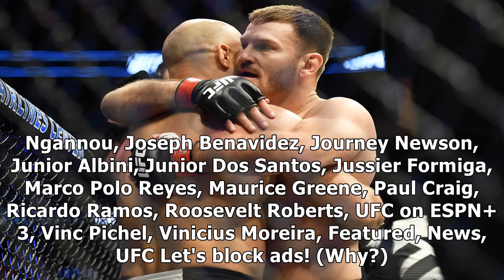UFC on ESPN 3 post-event facts: Demian Maia passes Georges St-Pierre, Michael Bisping on wins lis...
► UFC on ESPN 3 post-event facts: Demian Maia passes Georges St-Pierre, Michael Bisping on wins list

✔ By: Mike Bohn | June 30, 2019 11:30 am The UFC made its return to Minnesota on Saturday after nearly seven years away with UFC on ESPN 3, which took place at Target Center in Minneapolis with a card that aired entirely on ESPN. Francis Ngannou (14-3 MMA, 9-2 UFC) proved himself as the current top heavyweight contender in the main event when he stopped former UFC champ Junior Dos Santos (21-6 MMA, 15-5 UFC) by TKO just 71 seconds into their high-s...

✔ You can see the details of "UFC on ESPN 3 post-event facts: Demian Maia passes Georges St-Pierre, Michael Bisping on wins list| MMA UFC" here